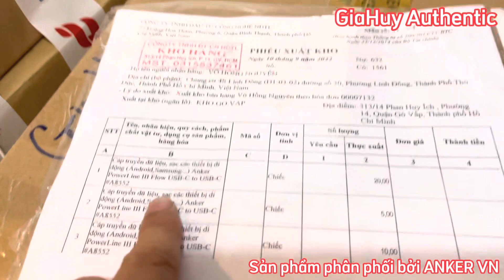Cáp sạc nhanh S21 Series, Note 20 Ultra, MacBook Pro 13” ANKER 643 Flow USB-C to USB-C 100W PD/PPS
🔰 Thương hiệu ANKER đến từ USA
* Nhà sản xuất: ANKER INNOVATIONS LIMITED
Lưu ý nhỏ: Bao bì HỘP SẢN PHẨM của hãng có thể thay đổi theo thời gian trên cùng một Model

✅ Sản phẩm ANKER Chính Hãng Uỷ Quyền sẽ được MỞ HỘP (SEAL) để dán tem bảo hành của hãng, làm căn cứ để xác định hàng được phân phối uỷ quyền.
✅ Nhập Khẩu và Phân phối bởi: CÔNG TY TNHH ĐẦU TƯ CÔNG NGHỆ NDTL
Địa chỉ: 73 Hoàng Hoa Thám, P.6, Q.Bình Thạnh, TPHCM

🔥 Chế độ bảo hành: 12 tháng tại Trung Tâm bảo hành: 72/15A Phan Đăng Lưu, P.5, Q.Phú Nhuận, TPHCM
⛔ Điều kiện bảo hành (bắt buộc): Tem AnkerVN dán trên sản phẩm + Hộp sản phẩm

🔰 THÔNG SỐ KỶ THUẬT:
Model: A8553 dài 1.8m & A8552 dài 0.9m (ANKER 643)
Loại cáp: USB-C to USB-C Flow
Công suất sạc: 100W
Tốc độ truyền dữ liệu: 480Mbps
Công nghệ sạc nhanh: PD / PPS / QC 3.0
Màu sắc: Nhiều màu thời trang tuỳ chọn

✅ Siêu mạnh, mềm đến bất ngờ, cảm nhận sự khác biệt:
- Khi bạn đã cầm trên tay chiếc Cáp silicon mềm mại đến bất ngờ này, bạn sẽ không bao giờ quay lại với những chiếc cáp thông thường.
- Cảm nhận sự khác biệt khi đã cầm trên tay: đẹp, mịn màng, thời trang và chất lượng cao

✅ Power Delivery 100W:
Tương thích với sạc nhanh Power Delivery/ PPS/ QC 4.0 với công suất lên đến 100W, để sạc điện thoại, máy tính bảng, máy tính xách tay hoặc hầu như bất kỳ thiết bị USB-C nào khác ở tốc độ tối đa có thể.

✅ Hỗ trợ sạc siêu nhanh của Samsung (PPS)
Kết nối với củ sạc tương thích công nghệ PPS công suất từ 25W đến 45W: sạc siêu nhanh cho Samsung Galaxy S21 của bạn lên 62% chỉ trong 30 phút.

✅ Hỗ trợ truyền data 480Mbps:
Di chuyển ảnh, nhạc và phim giữa các thiết bị USB-C với tốc độ lên đến 480 Mbps.

✅ Cáp sạc nhanh USB-C to USB-C 100W bạn phải sở hữu:
- Cáp sạc ANKER 643 Có hệ thống ba lớp gồm dây đồng, graphene dẻo và silicone để nâng cao tính linh hoạt mà không làm giảm độ bền. Kết quả là một sợi cáp có độ bền kéo 100 kg và tuổi thọ 25.000 lần uốn cong. Quá đủ để bạn phải chịu đựng sự căng thẳng của một chiếc điện thoại hoặc máy tính bảng lủng lẳng.
- Cáp sạc ANKER 643 PowerLine III Flow C to C 100W là loại cáp linh hoạt nhất của chúng tôi từ trước đến nay nhờ lớp phủ graphene bên trong của nó. Và cùng với lớp hoàn thiện bằng silicone, cáp cũng mềm mại một cách đáng ngạc nhiên khi chạm vào.

✅ Bảo quản gọn gàng:
- Sử dụng dây buộc silicone tặng kèm để cuộn gọn cáp để dễ bảo quản và tránh bị rối với các loại cáp khác.
- Không bị rối ngay cả khi nhét vào túi hoặc túi quần hoặc quấn quanh củ sạc, pin sạc dự phòng hoặc quấn quanh tay của bạn

✅ Linh hoạt phong cách của bạn:
Tìm giao diện phù hợp với bạn và điện thoại của bạn. Cáp sạc ANKER 643 PowerLine III Flow C to C 100W có 4 lớp hoàn thiện tươi mới: Xám hoa oải hương, Xanh bạc hà, Trắng mây và Đen nửa đêm.

✅ Khả năng tương thích:
MacBook Air/ MacBook Pro các đời
iPad Air/ iPad Pro từ 2018 trở về sau
Galaxy Note 20 Ultra 5G/ Z Fold3 5G
Galaxy S22 Series / S21 Series / S20 Series
Google Pixel 3
Nintendo Switch / Switch Lite
Pin sạc dự phòng...